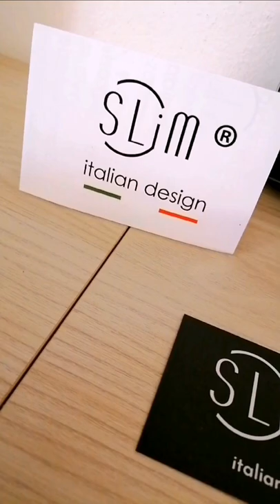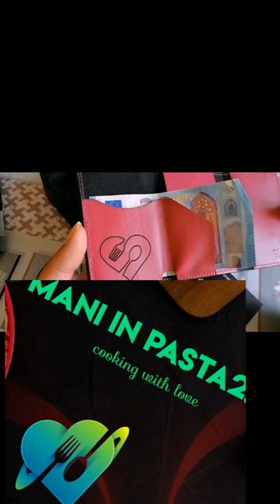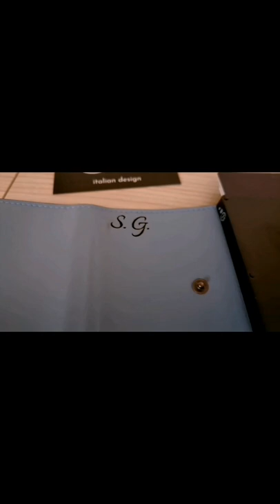SLIM ITALIA - porta carte in alluminio con Rfid Blocking- utilissimo e anche Anticlonazione -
DAL 2018 in Sicilia precisamente a Gela dall'idea di Cristian e Serena hanno avuto l’intuizione di rendere molto più compatto un prodotto consueto e irrinunciabile quanto ingombrante come il vecchio portafoglio.
Infatti nasce così l'azienda Slim Italia dove producono portafogli con portacarte Anticlonazione.

La particolarità che li contraddistingue da altri portacarte é la cassa di alluminio Rfid Blocking con la protezione Anticlonazione. Quindi protegge le carte da furti elettronici e clonazioni.

All'interno ha l'aletta in pelle per fermare le banconote così col tempo non si rovina così come succede con quello in plastica.

Ha 3 modelli
Con zip, senza zip e con airtag

Diverse colorazioni

Possibilità di personalizzarlo

Spedizione gratuita

Li potete trovare su ebay
Amazon e sul sito

MANINPASTA10

Per amazon durata un mese
Per il sito dura tutto l'anno 2022